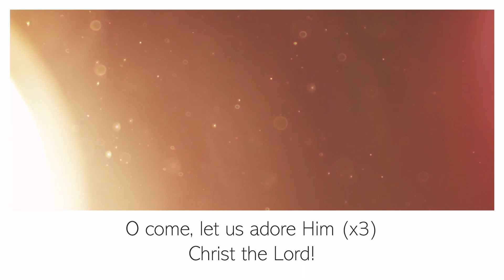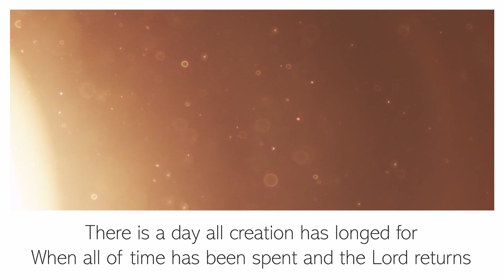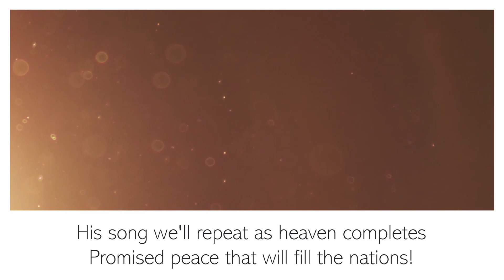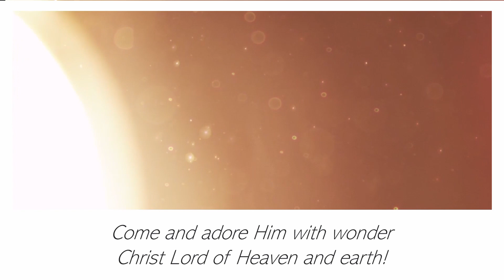Glorious Light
Kristyn Getty
Words Reproduced By Permission CCL Licence number: 6078

Please note that all our videos, including contributions from others, have been filmed following COVID-19 guidelines and operating under strict social distancing rules.

All reasonable efforts have been made to respect copyright and other intellectual property rights with credit given where possible. If you believe you hold rights to work which is included within this stream, and do not agree with its reproduction, please contact Bethel Baptist Church Cardiff as soon as possible via email.